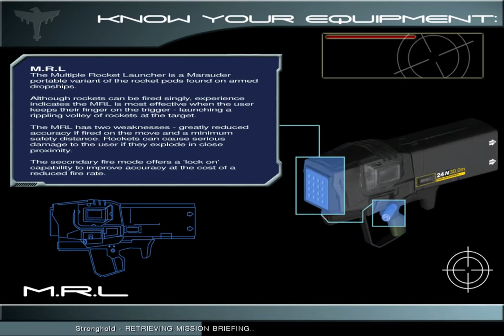Starship Troopers - Stronghold -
Starship Troopers is a first-person shooter game developed by Strangelite Studios and published by Empire Interactive. The game is based upon the film Starship Troopers by Paul Verhoeven.

Set five years after the events of the film, the game lets players assume the role of 'Marauder Zero Six' as they assault the planet Hesperus which has been invaded by the Arachnids. The game features footage from both the original Starship Troopers and Hero of the Federation films.

Single-player

The single-player game features a campaign mode consisting of a series of missions connected by mission briefings. After a level is completed it is then available to play in a Level Attack mode, which is similar to a time trial mode, except a score and the number of kills are also recorded.

There are three different levels of difficulty, easy, medium, and hard. The level of difficulty affects the AI of the bugs, meaning they will notice you, and begin to attack you sooner on hard than on easy. The different levels also affect the amount of ammunition and grenades available throughout the missions, and the health of the bosses.

Most missions involve a player completing a single objective, with obstacles on the way. For example, the player's ultimate objective is to rescue comrades. The player may have to find the soldiers, protect them, retrieve supplies, fix equipment, and then escape.

During the course of a mission, a player may run into one or more bosses, often a Royal warrior or a bug that performs a heavy support role, such as a plasma bug or a tanker. As the game progresses, and tougher enemies are introduced, better guns are made available to the player.

Multiplayer

Multiplayer in Starship Troopers consists of three different modes; Deathmatch, Team Deathmatch and Co-op. The most popular mode is Co-op which sees players defending a mechanic from an onslaught of arachnids whilst retrieving parts to repair a dropship to escape in. The network and lobby functions of Starship Troopers were provided by Demonware who have now withdrawn the services.

Promised dedicated server and modification tools were never released, along with the closing of the official English forums player numbers in the multiplayer game were very low. The game also lacked any console or server commands which makes it impossible to execute a variety of necessary admin functions such as kick, ban or a map change. Lastly as the balancing of the weapons is directly inherited from the singleplayer mode this means that deathmatch play is not very competitive. A player who picks up the rocket launcher for example is likely to dominate the game because it scores significantly more damage compared to many other weapons, has an area of effect, can be fired rapidly and has a very large magazine.

Patches released for the game mainly focused upon improving the game's multiplayer mode. The latest, version 5.24 released in December 2005, introduced 4 new DM/TDM maps and 3 new co-op maps.

Reception

The game received mixed to negative reviews, scoring 3.8 (out of 10) on GameSpot and a 5 (out of 10) from IGN, with both sites stating technical issues, such as problems with the AI and archaic graphics as the reason for the low score. There are also very few character models, leaving most troopers looking identical. The sound bites used for the troopers voices are also repeated many times throughout the game, with some bites placed at inappropriate times.